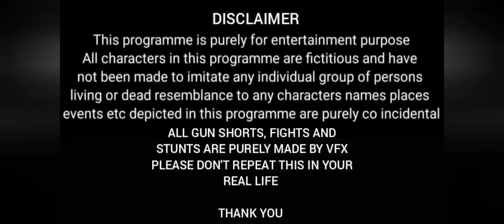PAISA GLIMPSE :ACTION SHORT FILM ESHAN.S.K